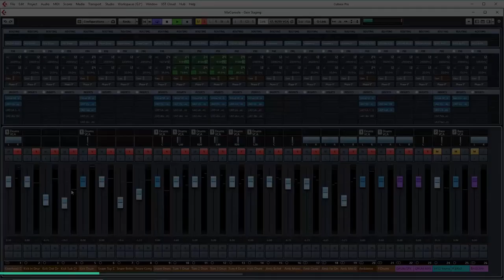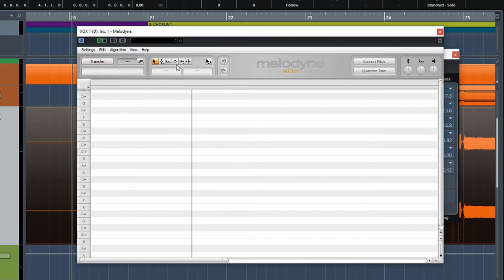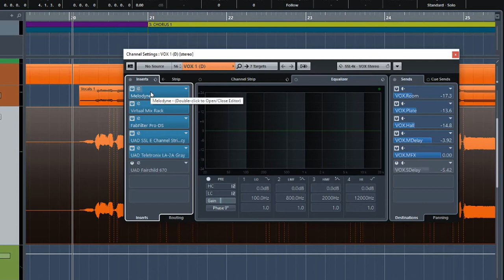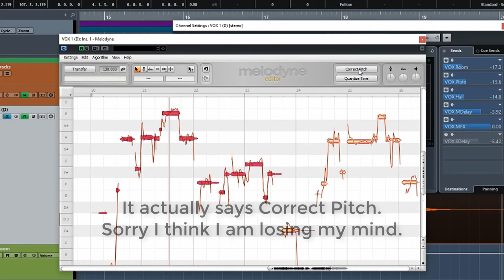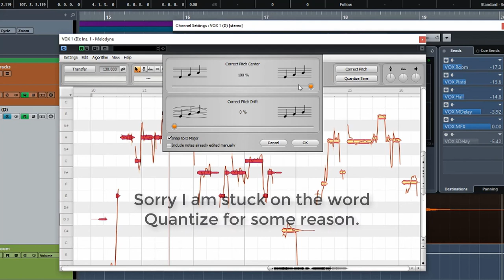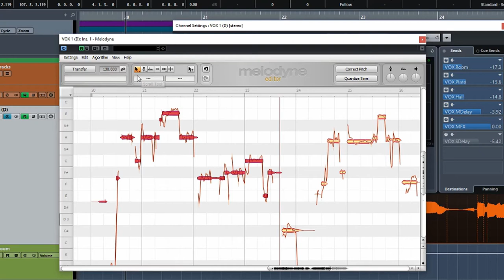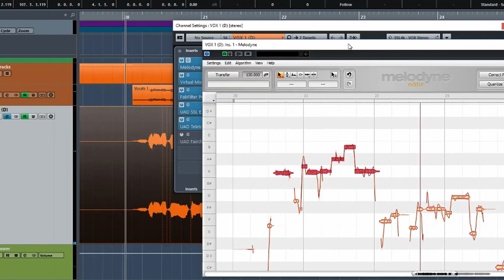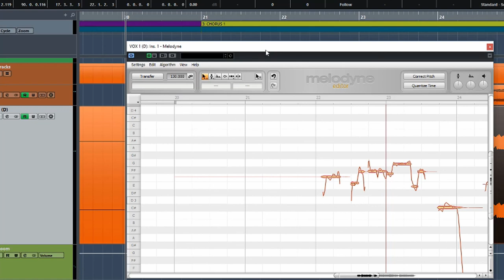Tuning Vocals with Melodyne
In this video, I show how to tune vocals using the Melodyne in Cubase Pro. The content in this video is one of my older videos from a course I previously had on my website. I felt it was something that could help lots more people on YouTube. Newer versions of Melodyne may function a lot differently to how I show in this video.

0:00:00 Intro
0:00:17 Melodyne Description
0:01:31 Melodyne Explanation and Demonstration
0:17:43 Outro